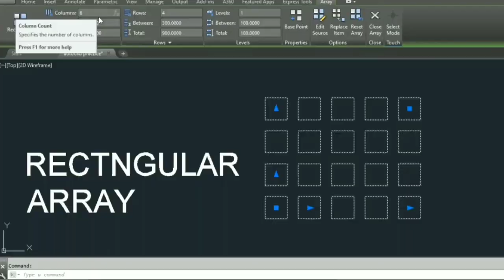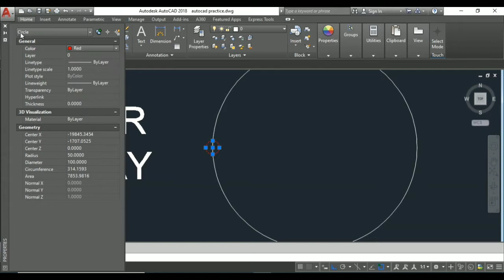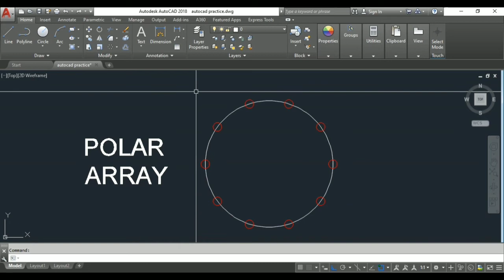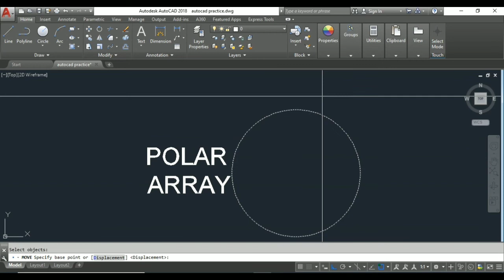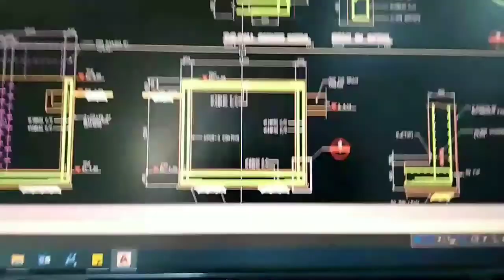HOW CREATE POLAR ARRAY | AUTOCAD2018 ENGLISH TAGALOG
how to create polar array in Autocad, while practicing in basic autocad. I make video recording in every pratice so its easy for review and watching VTR when the time we forget.